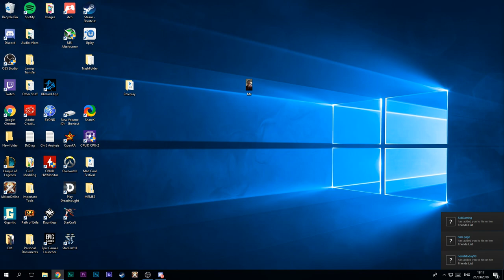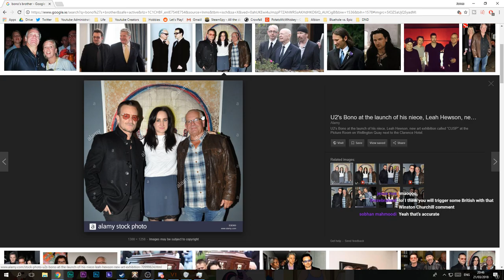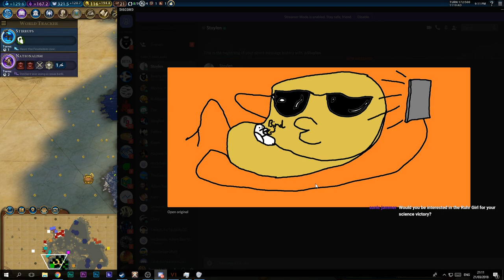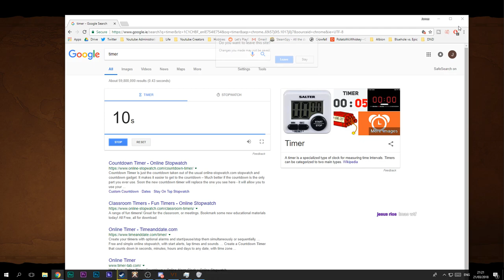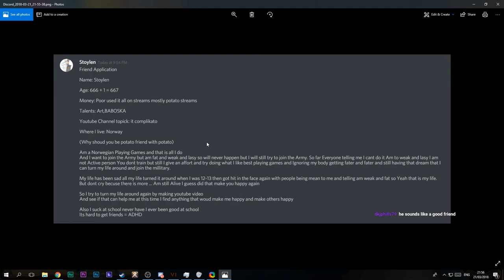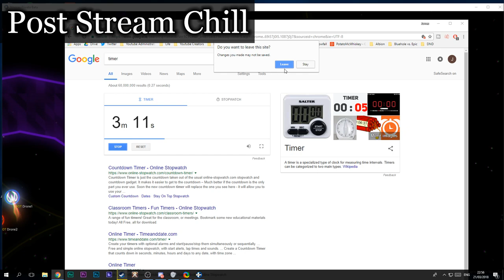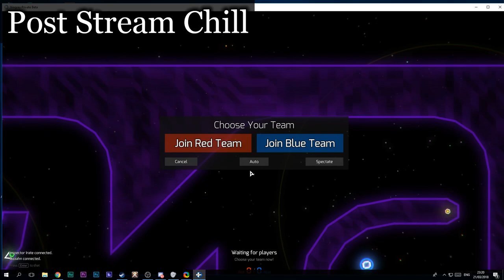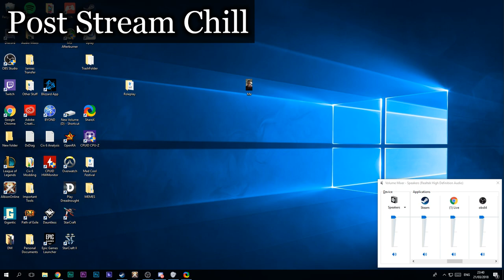Day #2 Civ 6 Livestream - Deity TSL Australia - 16 Player Enormous Map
Consider Sponsoring the channel! and click "Sponsor" on the right side of the screen!